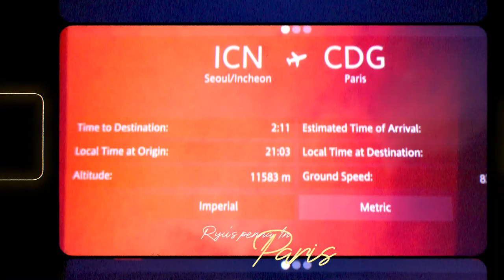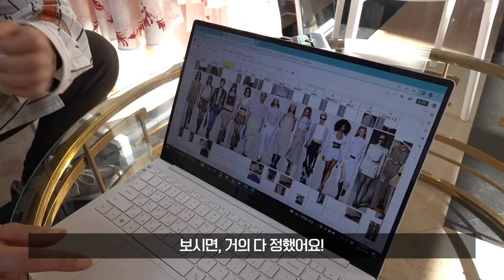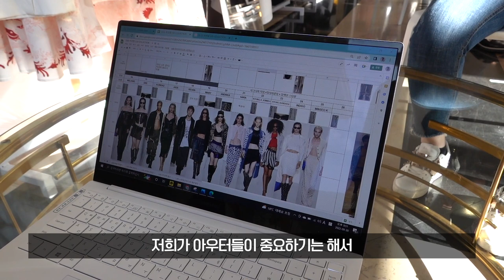인생 최대 몸무게에 이런 기회라니...!?파리패션위크 데뷔했어요!!! (SUB)Debuted at Paris Fashion Week!!🔥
여러분, 저 파리 패션위크에 데뷔했어요!
갑자기 하게 된 거라서 인생 최대 몸무게에 첫 데뷔를 하게 되었는데, 영상으로 확인해주세요!!! 😖💗✨

ㅡ

ㅡ

개인 메일(콜라보 문의 등)